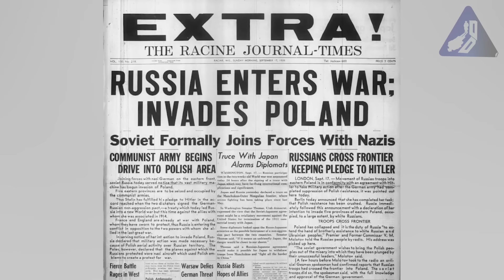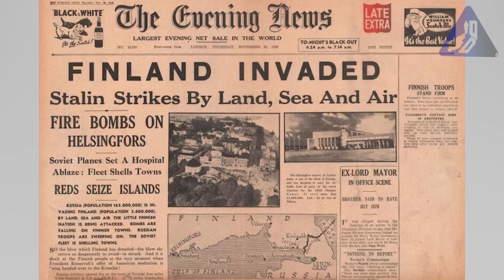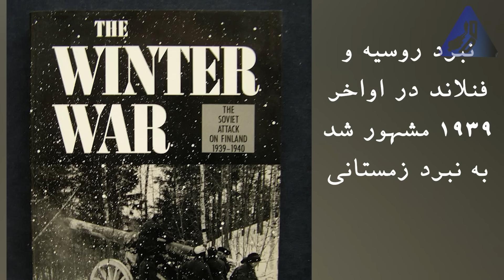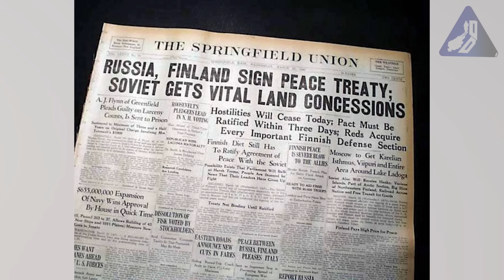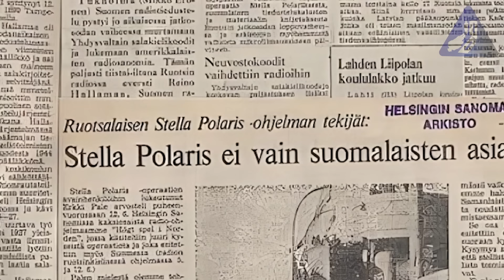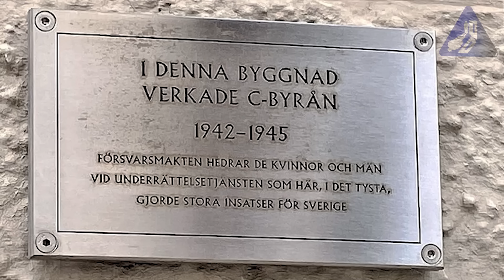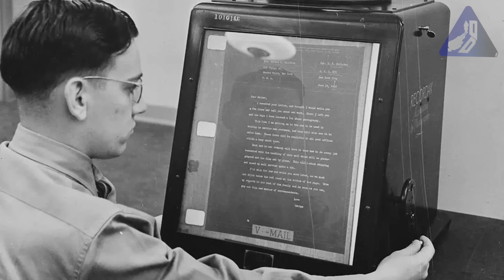قسمت سوم سریال جاسوسان ج ج دوم | سازمان جاسوسی فنلاند در جنگ جهانی دوم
اسپانسر سریال جاسوسان جنگ جهانی دوم:

شرکت بین المللی مشاوره‌ای مآدیکو
اگر کسب و کاری دارید و می‌خواهید سال جدید اون رو در اروپا گسترش بدید، سری به مادیکو بزنید:

یکی از جبهه‌های جنگ_جهانی_دوم بین شوروی و فنلاند بود. در همین راستا، فنلاندیها یک سازمان_اطلاعاتی ویژه را تاسیس کردند تا با استفاده از هوش رادیویی و جاسوسی کردن از طرف مقابل، به پیروزی برسد.
اما ماجرای تاسیس این سازمان اطلاعاتی خودش داستان جالبی دارد. سرگرد جوانی به نام «رینو هالاما» مسئول انجام این کار می‌شود و از چندین ریاضی‌دان، مترجم و افسر اطلاعاتی از سرتاسر اروپا کمک می‌گیرد. در نتیجه، موفق می‌شوند دستگاه‌های مخصوص این کار را بسازند و بتوانند ارتباطات طرف مقابل را رمزگشایی کنند و از اهداف آن‌ها سردربیاورند.
یکی از مهم‌ترین عملیاتهای_اطلاعاتی که این سازمان انجام می‌دهد، در اواخر دوران جنگ است. عملیاتی که به «استلا پولاریس» مشهور شد و توانستند تمامی نیروها، تجهیزات و اطلاعات را از فنلاند به سوئد ببرند.

بخش‌بندی ویدیو:
00:00 مقدمه
01:40 چالشهای فنلاند و روسیه از دیرباز
05:07 قبل از آغاز ج ج دوم
07:17 تاسیس سازمان اطلاعاتی فنلاند
10:18 نبرد زمستانی
15:18 دومین نبرد
17:40 عملیات استلا پولاریس
26:03 عملیات انبار مخفی سلاح
31:47 نتیجه گیری

اهل تاریخ هم هستی؟ کانال دیگه‌ام یعنی کانال «تاریخ دراما» رو هم می‌تونی دنبال کنی. توی این کانال، تاریخ معاصر ایران رو از مشروطه به بعد بررسی می‌کنم: